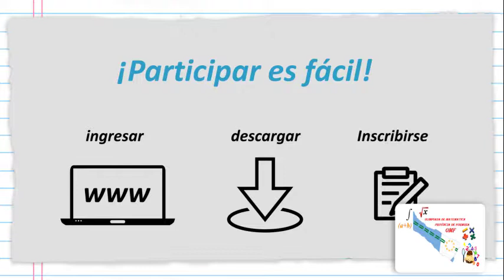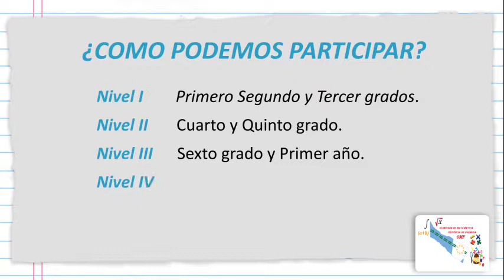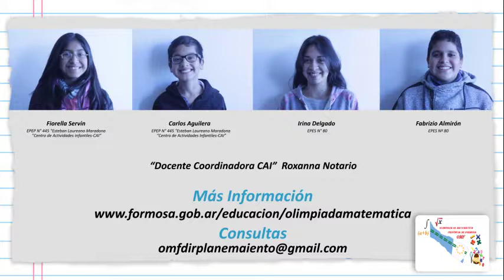1º Olimpiada de Matematicas - Formosa